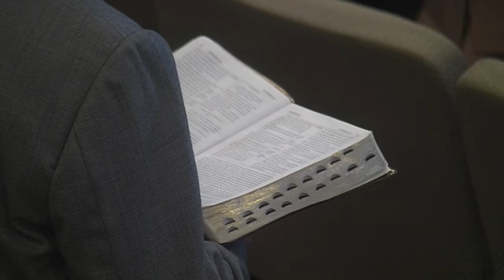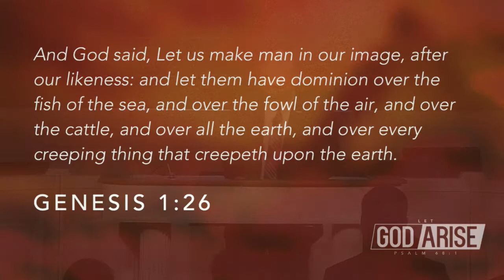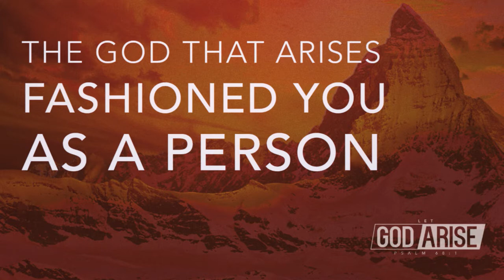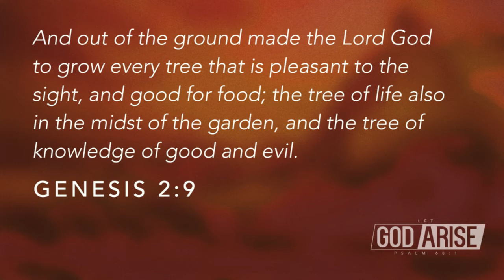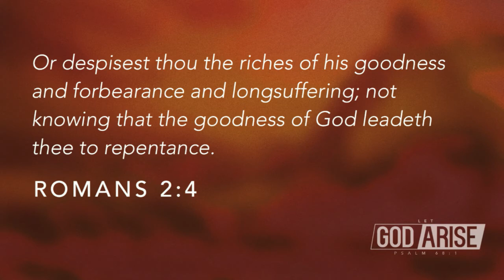Sunday Morning | January 15, 2017 | Pastor Mike Norris | Franklin Road Baptist Church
Franklin Road Baptist Church exists to help others know God, grow together, and show others.

Located in Murfreesboro, Tennessee, FRBC has been furthering the cause of Jesus Christ since 1954. Though FRBC's outreach extends to the nation and countries around the world, its focus has always been on the people of Murfreesboro and Rutherford County. Franklin Road has reached thousands of families for Christ and continues to teach and preach the Word of God.

People from all walks of life are encouraged to experience Franklin Road Baptist Church. We do not discriminate based on race, ethnicity, age, or background. We desire to show the love of Christ to all people and to see lives changed through the power of His Word.

The Franklin Road Baptist Church is pastored by Dr. Mike Norris.

For more information about Franklin Road Baptist Church, visit franklinroadbaptist.org.